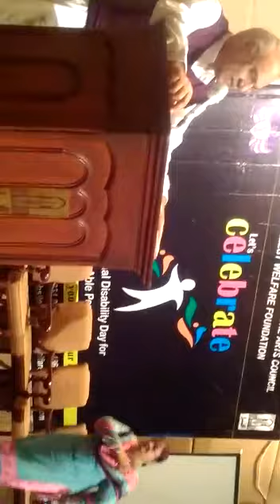Dr.Amjad Saqib , Cheif guest on Disabiliday Day 2018